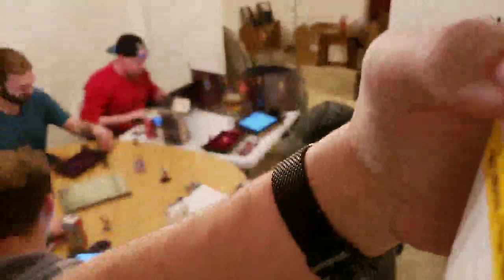TheLowRollersGaming - The Mir Series, Ep 02 Part 1, Dungeons & Dragons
Episode 02 of a brand new D&D campaign called "Alliances and Adversaries - The Mir Series".

The Mir series takes place with seven adventures, Laxmope (dwarf cleric), Lok'Tar (tortle fighter), Keylen (half elf wizard), Kylian (kalashtar ranger), Randy (dragonborn warlock), Rikzu (human monk), Riynor (half elf rogue).

We were having connection issues during this episode which caused multiple episodes while we were streaming from a phone.